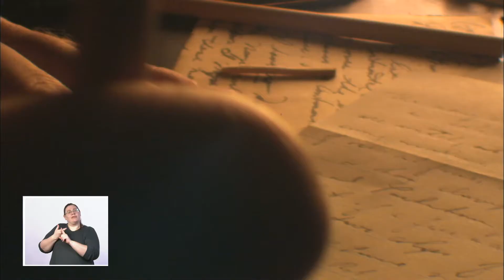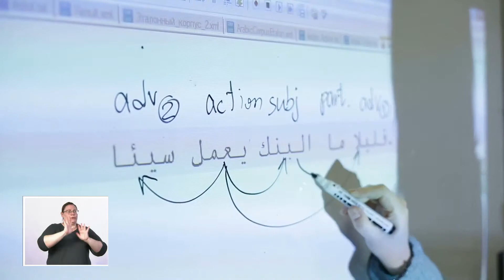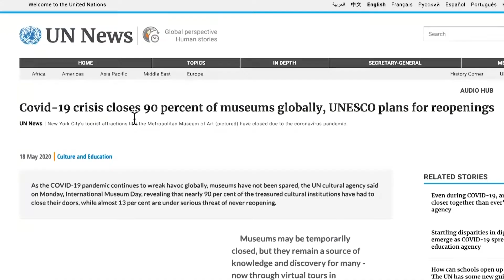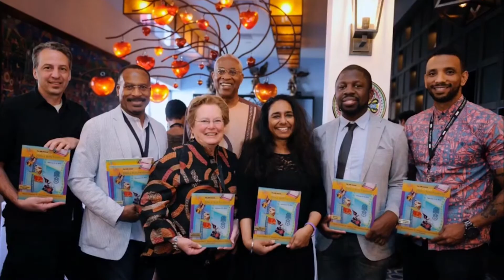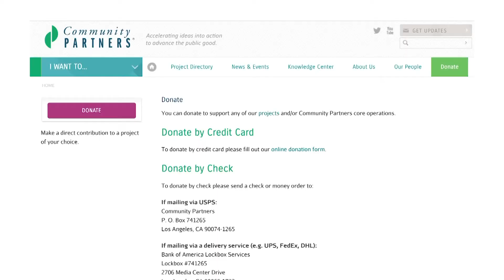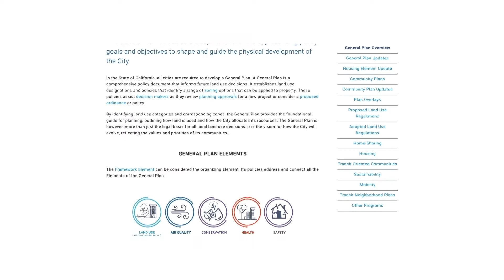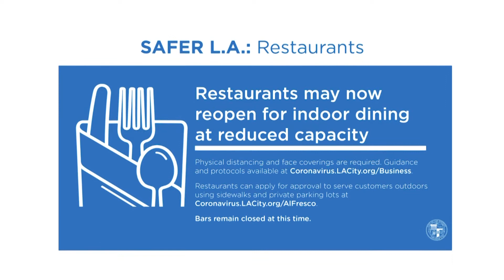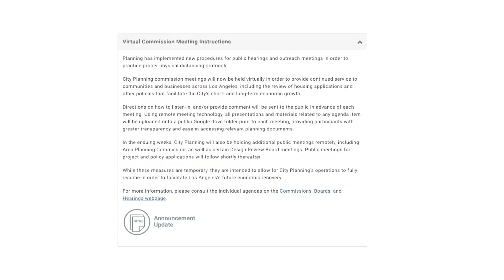LA Currents: Ep 15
Segments:
- Emergency Management Interpreting
- Artists Emergency Funds
- City Planning & COVID-19